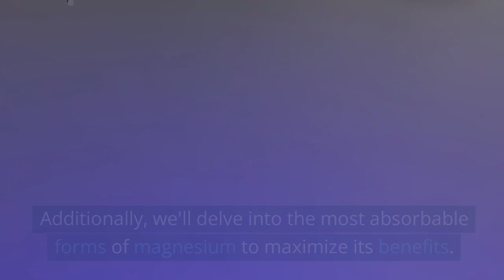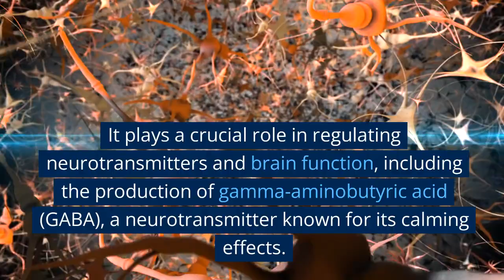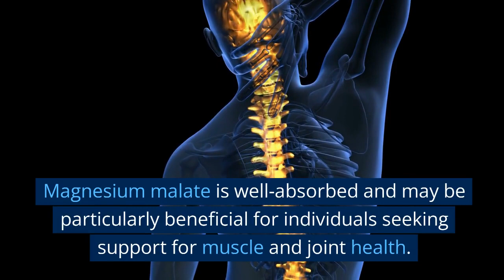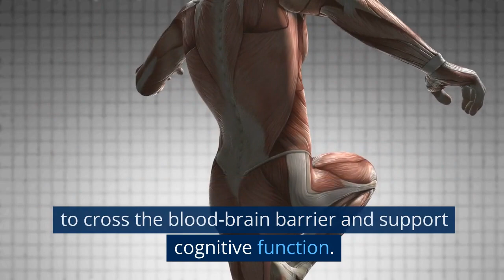3 Compelling Reasons to Take Magnesium and the Most Absorbable and Bioavailable Forms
For information on how I can help you reach your fitness goals.

Supplementing with magnesium can offer a range of benefits, including supporting optimal energy levels and vitality, promoting relaxation and calmness, and enabling proper muscle relaxation after contraction. Choose from highly absorbable forms of magnesium, such as magnesium glycinate, citrate, malate, or L-threonate, to ensure maximum effectiveness. As always, consult with a healthcare professional to determine the appropriate dosage and ensure compatibility with your individual needs.